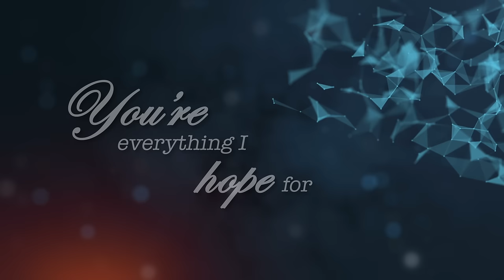Paolo Onesa - You Are So Beautiful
Music video by Paolo Onesa performing You Are So Beautiful. (C) 2015 MCA Music, Inc.